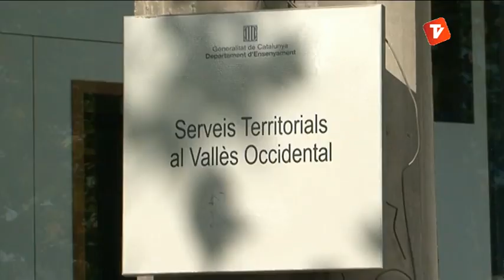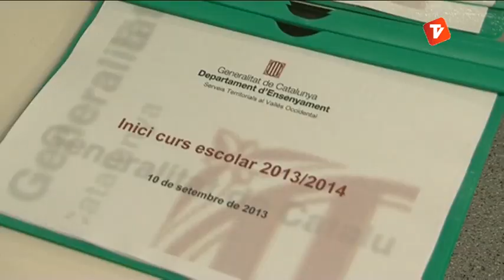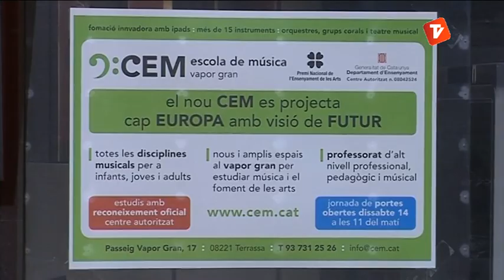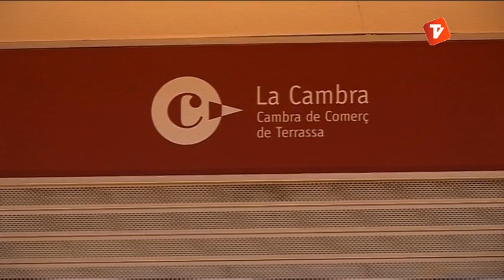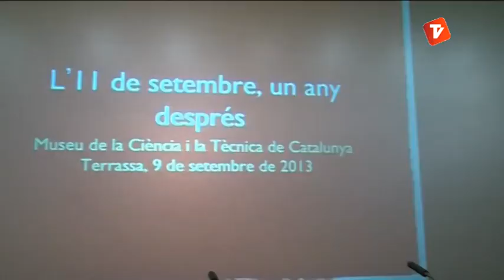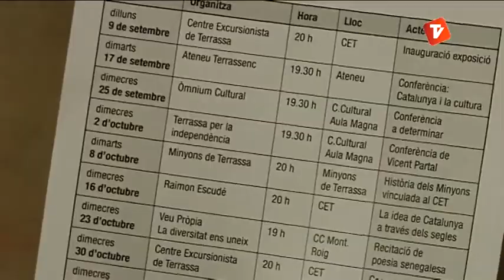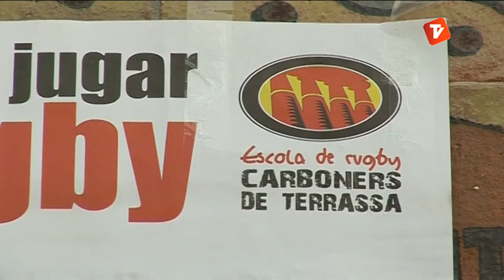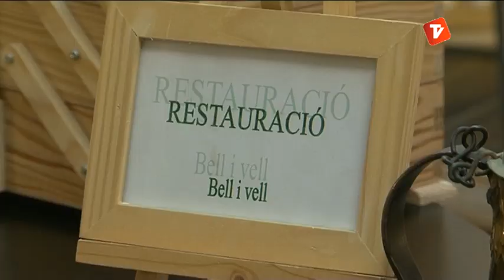Notícies Tarda 10-09-2013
Notícies Tarda de Canal Terrassa Vallès d'aquest dimarts 10 de setembre de 2013, presentat per Laura Contreras.